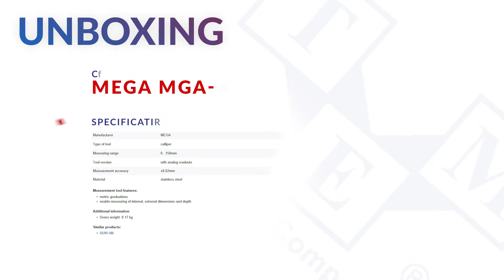MEGA MGA-SUW-AN - Calliper - UNBOXING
Type of tool : calliper
TME Symbol: MGA-SUW-AN

Measuring range: 0...150mm

Measurement tool features:
•  metric graduations
•  enable measuring of internal, external dimensions and depth